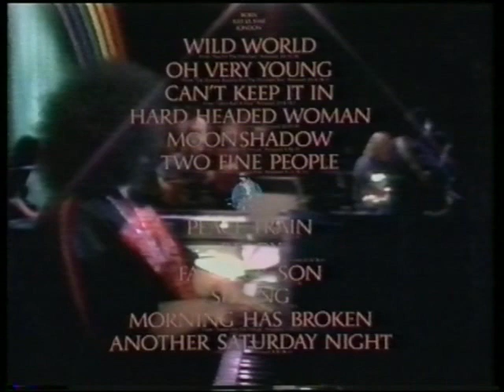Cat Stevens - Morning Has Broken (1972)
Vintage Cat performance